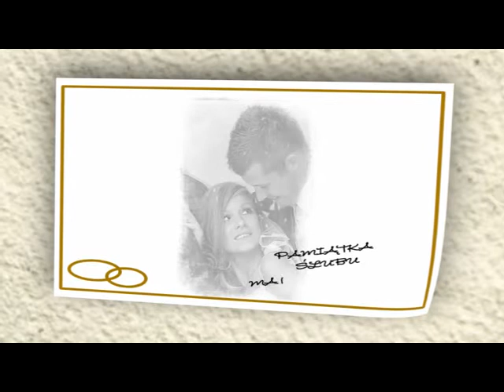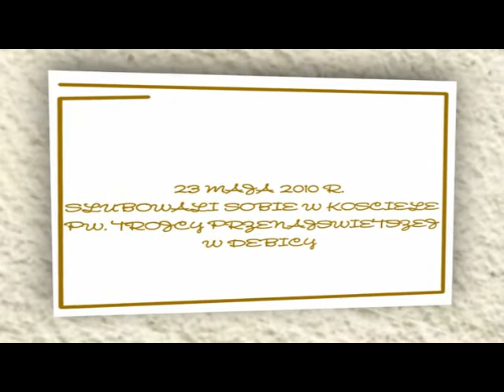Czołówka weselna Portrety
Fotografia ,Videofilmowanie Projektowanie animacji i pokazów zdjęć , logo firmy . Twoje zdjęcia ,filmy ,zasługują na niepowtarzalną oprawę . Zrobimy wszystko aby twój materiał budził zachwyt i zaskakiwał   tel. 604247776
 Do kupienia na Allegro użytkownik